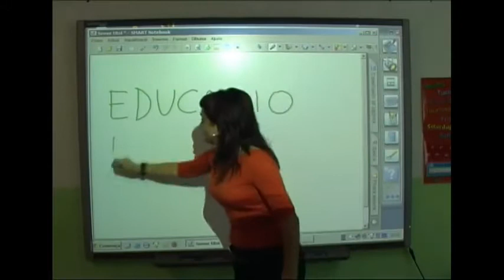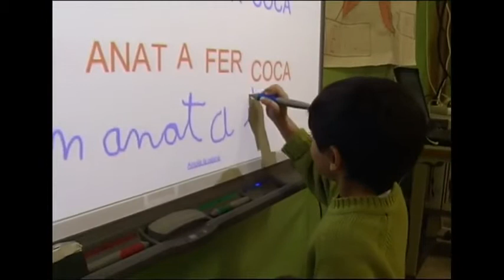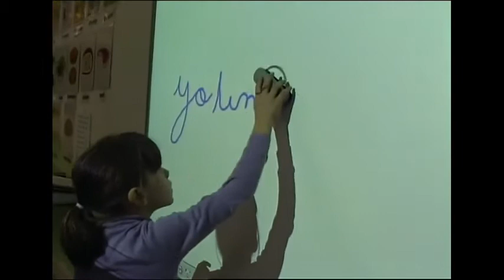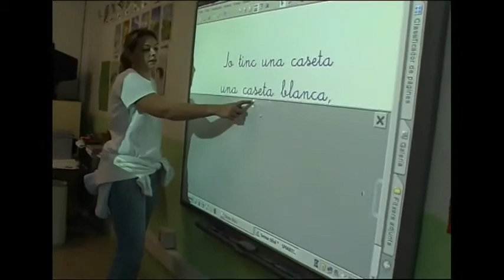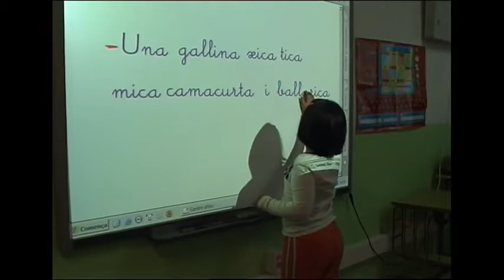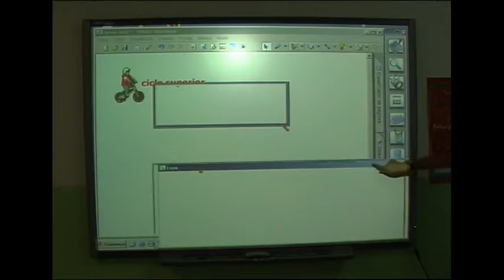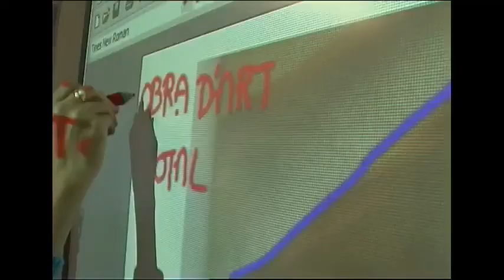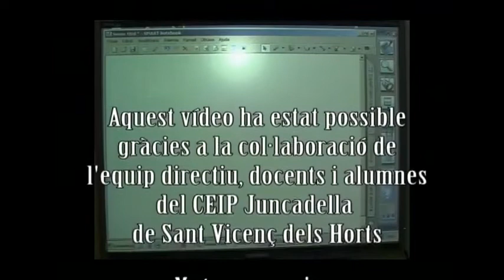La pissarra digital interactiva (CEIP Joan Juncadella de Sant Vicenç dels Horts)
Mitjançant algunes de les activitats que es desenvolupen al CEIP Joan Juncadella de Sant Vicenç dels Horts, podem veure algunes de les moltes aplicacions que la pissarra digital interactiva pot aportar a l'aula.